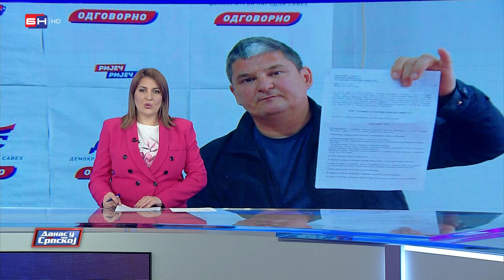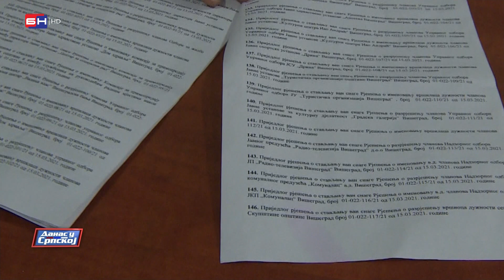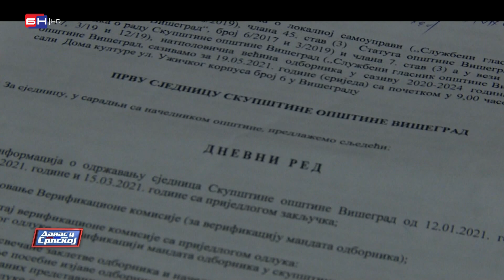Prva sjednica Skupštine opštine Višegrad zakazana je za 19. maj 2021 (BN TV 2021) HD